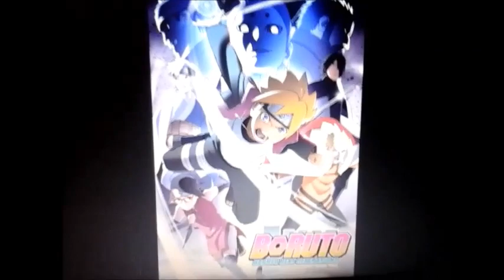Seanster 2.5 Talks About 2018 Anime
They were so AWESOME and so.

A-1 Pictures,
 CloverWorks,
 Ukyo Kodachi,
Masashi Kishimoto,
Pierrot,
TV Tokyo,
 Viz Media,
 MAPPA,
AT-X,
Tokyo MX,
 Sun TV,
 BS11,
Saga TV,
 TVQ,
 Hirohiko Araki,
 MBS,
AbemaTV,
Kohei Horikoshi,
 NNS,
JNN,
S.Kosugi,
P.A. Works.
 sts,
Bkub Okawa,
Vertical,
Kamikaze Douga,
 Sentai Filmworks,
Madman Entertainment
, Hiro Mashima,
Kodansha,
 Shinji Ishihara,
Satelight,
Bridge,
Animax Asia,
 PONYCANYON,
 Sony,
Funimation,
Toei Animation,
 Shueisha,
 Akira Toriyama
and Bandai Namco Entertainment.